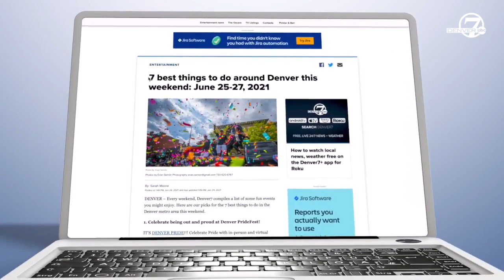7 best things to do in Colorado this weekend: June 25-27, 2021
Every weekend, Denver7 compiles a list of some fun events you might enjoy. Here are our picks for the 7 best things to do in the Denver metro area.